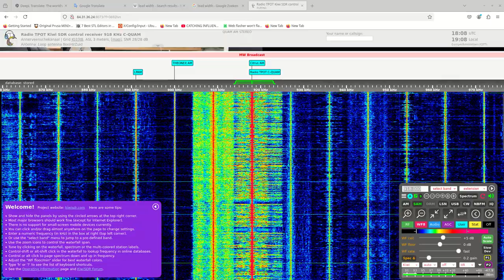DMPS 298 van 17 november met per abuis de KiwiSDR en niet Fldigi :) (Dutch)